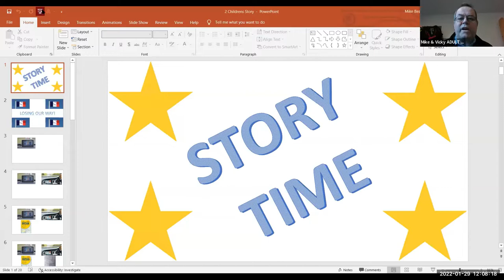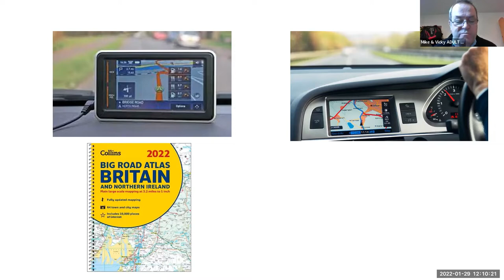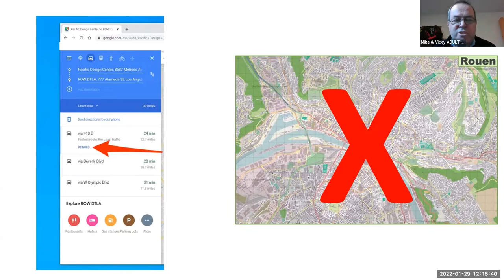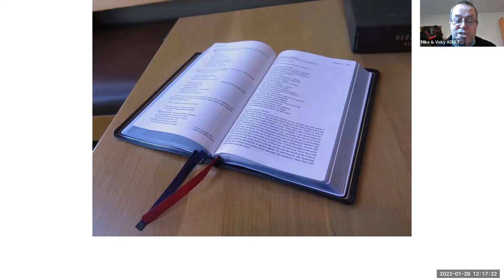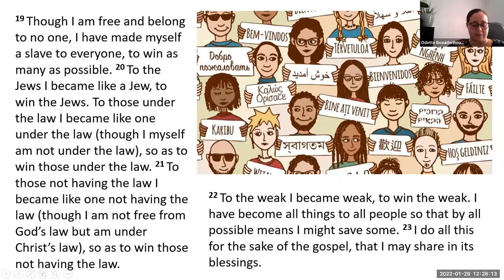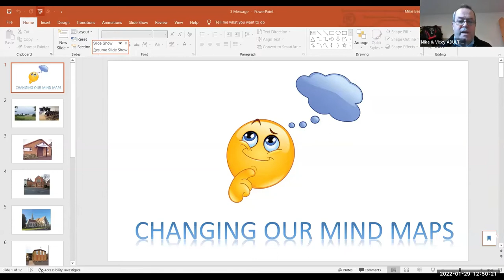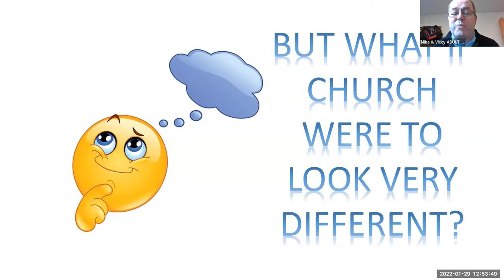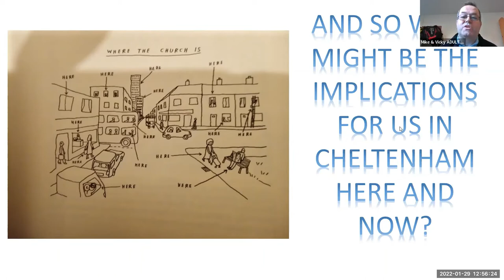Changing Our Mind Maps | Mike Beamish